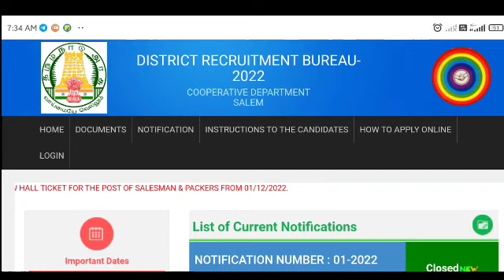Ration shop Interview Result 2022 | Ration Kadai Result in tamil nadu | Ration Shop Result 2023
💥 Notification link -